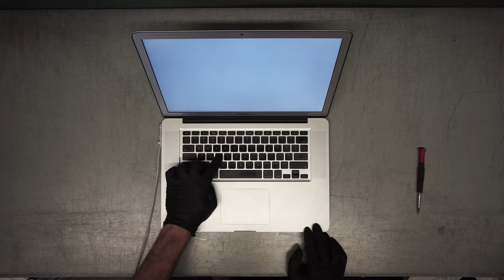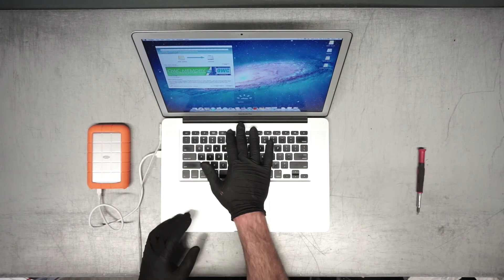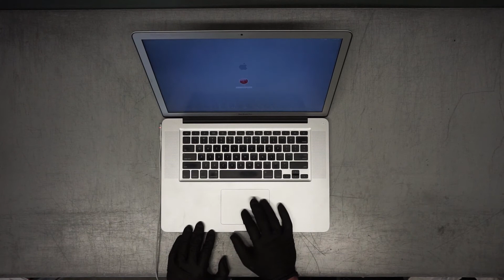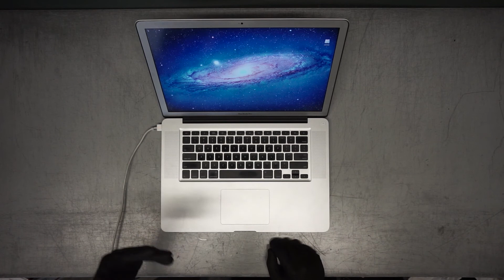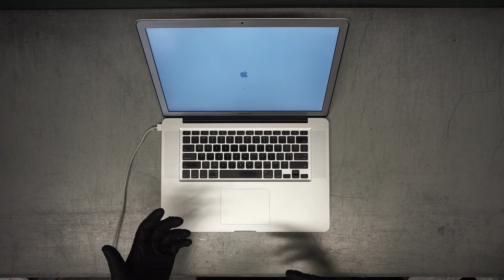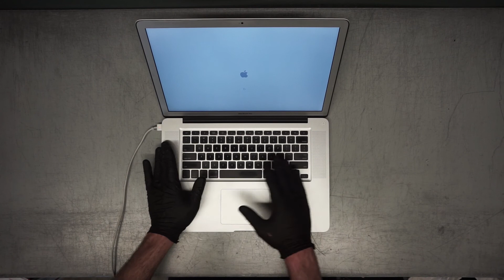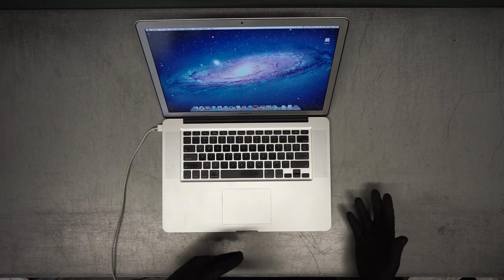Refurbish or E Waste Recycle | 15" Apple MacBook Pro A1286 2.66GHz i7 in 2020 Part 1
Hey Everyone,

Thanks for checking out my latest video on figuring out whether I will refurbish or e waste recycle a 15" Apple MacBook Pro a1286 with the i7 processor in 2020.

In this video, I go through the preliminary stages of testing out the hardware of this 2020 15" Apple MacBook Pro from the RAM and Hard Drive, all the way to the speakers and backlight of the keyboard.

As a result of my testing, I find out that this specific MacBook Pro suffers from a graphics issue which is very common from 2010 and 2011 15" models. Unfortunately, during these years, it is speculated that Apple utilized a solder mixture which would liquify at lower temperature as compared to other solder solutions typically used on motherboards.

As such, although I did not get into the weeds of testing the MacBook Pro in Part 1, in Part 2, I will attempt to refurbish the MacBook Pro by reconnecting the GPU back onto the motherboard properly and see if it gives a different response when testing the GPU. If not, then Part 2 will be about e waste recycling this MacBook Pro A1286 and seeing how much value I can get out of it in 2020.

Thank you guys for checking out my video on whether I should e waste recycle or refurbish a 15" Apple MacBook Pro A1286 in 2020. I greatly appreciate every view that comes to my videos and would appreciate it even more if you liked and subscribed to my channel if you would like to see more content like this!

to see my journey as an entrepreneur.